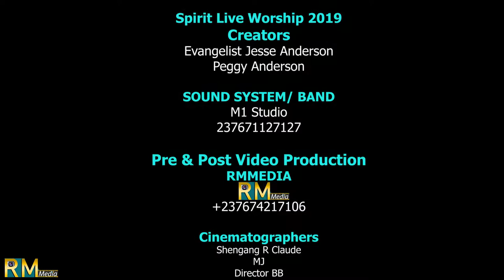Peggy Anderson Draw from you Again Live Performance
RM Media Coverage